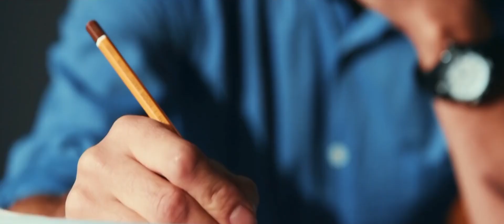Adrian Minune Of of of viata mea Cele mai frumoase manele cu Adrian Copilul Minune